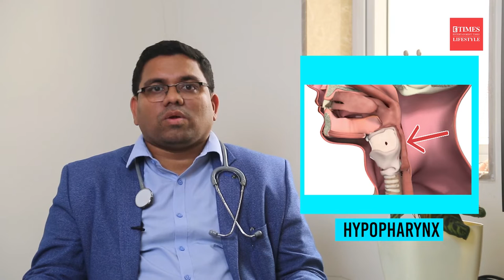Throat Cancer and its symptoms